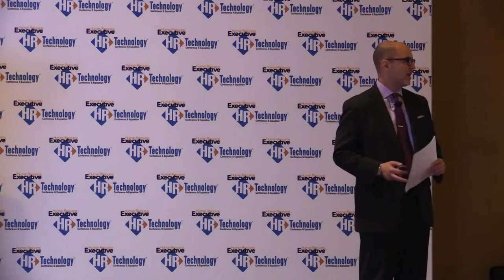Kathryn Minshew of The Muse Presenting at the HR Technology Conference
Kathryn Minshew of The Muse presenting at the HR Technology Conference, the international annual town meeting for everything related to HR Technology.